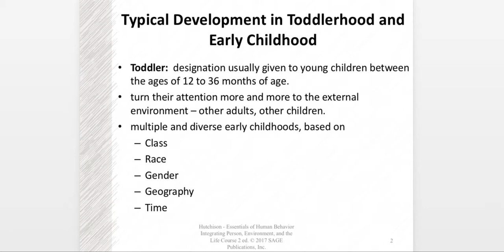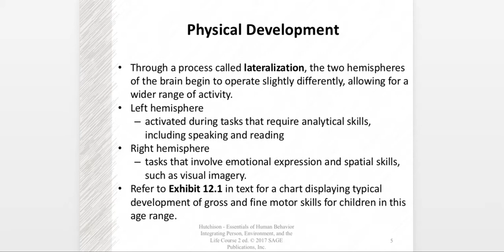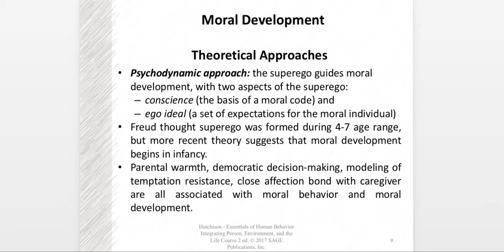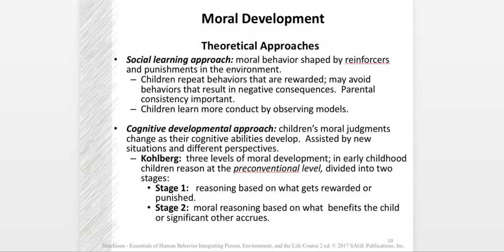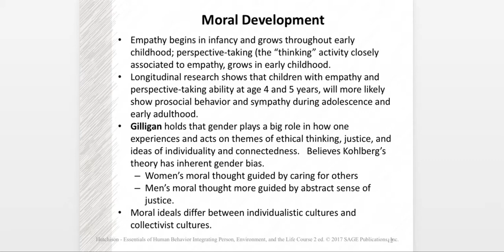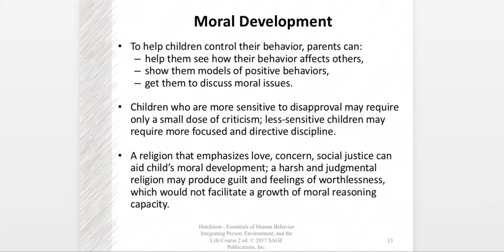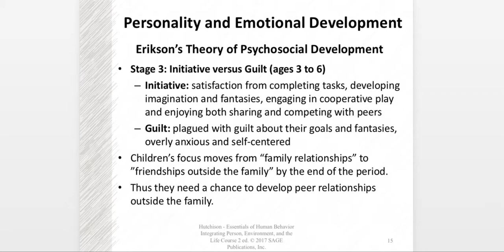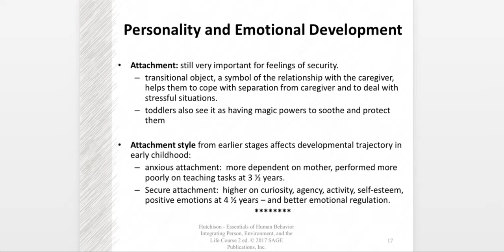642 Week 11 Ch 12 Pt 1 Hutchison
A description of issues related to the development of toddlers and those in the early childhood period.